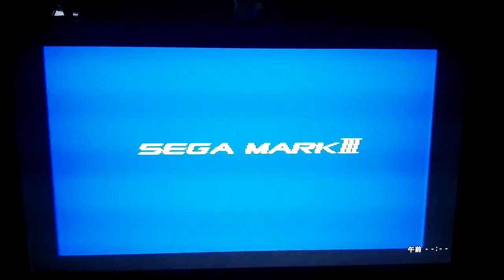[実況無し]「北斗の拳（SMS=PS2）」再リベンジ！（1面クリア目標）その1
過去の無言プレイより、2015年頃。レトロゲーム中心にプレイしてます。タブレットで、撮影しています。画質は悪いです。あと、自己満足のプレイなので、クリアを目指している訳ではありません。ご了承ください。 基本は実況無しでも、多少はつぶやいていたりする可能性はあります。